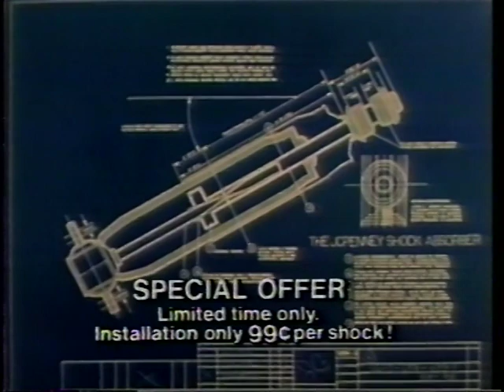1979 09-09-79 Cardinals at Giants pt 2 of 3